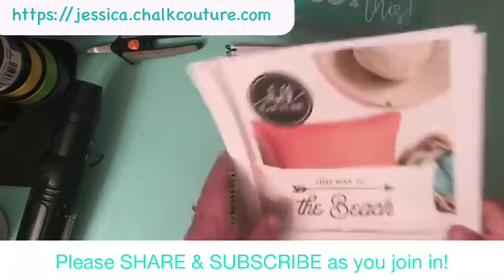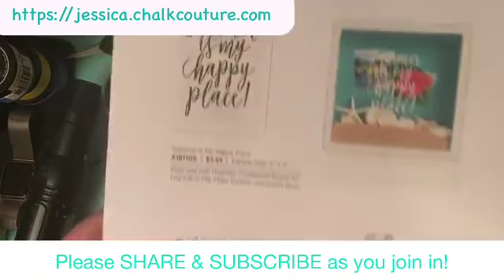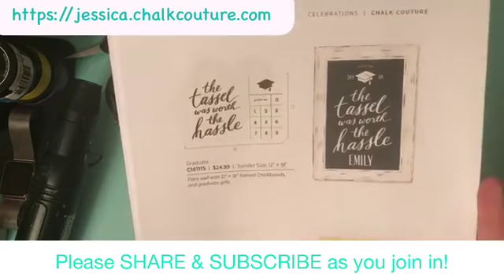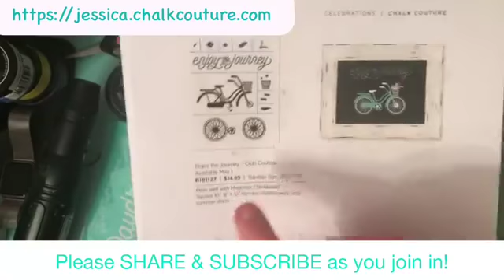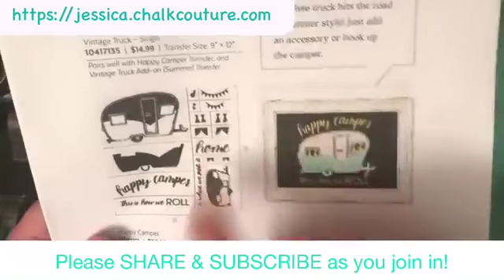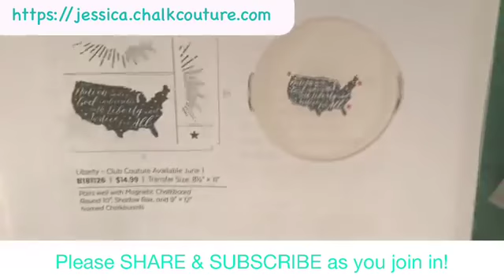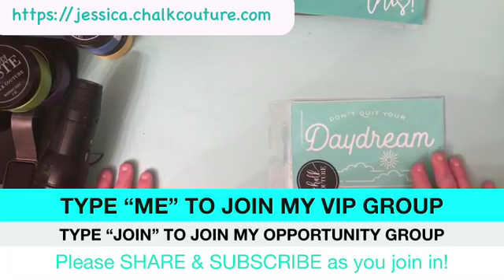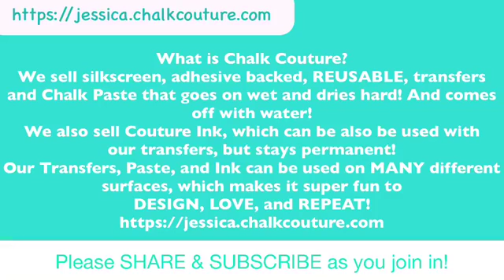Chalk Couture Demo "You've Got This" and My 200th Video!! Celebrations 2018 Catalog Walkthrough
Helllo Friends!!!

And WELCOME to my 200th Chalk Couture Project Video!!! AHHHH!!! How flipping AMAZING is that???

So, for tonights video, not only did I do my 200th project, but I also show you the Celebrations 2018 Catalog walkthrough, and MAN there are some AMAZING transfers!!! I got one of each! LOL!

My 200th project tonight was done using the YOU'VE GOT THIS transfer, as well as Aquamarine Chalk Paste and Lilac Chalk Paste!

Large Display Chalkboard:

Krylon Sealing Spray (to seal your project):

Wood Stain (Dark Walnut):

Acetate for Floating Ornaments:

Crop O Dile (punching holes in Dollar Tree Boards):

We R Memory Keepers Laser Square and Mat:

Tidy Tray for catching Glitter:

Extra Fine Glitter:

Snow Tex

Mini Containers:

Paste Wax: